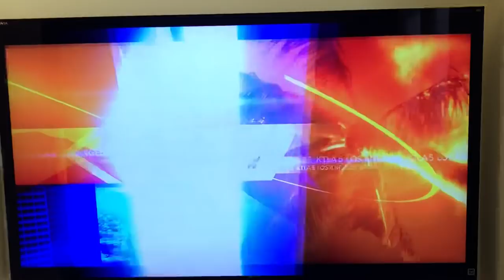New Fire off 118 Freeway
This fire erupted just after 10am on November 12, 2018 just south of the 118 Freeway on the eastern edge of Simi Valley.  This was only a few miles from where the still uncontrolled Woolsey Fire erupted on November 8, 2018.

This is also a key area for wildlife corridors and wildlife movements.